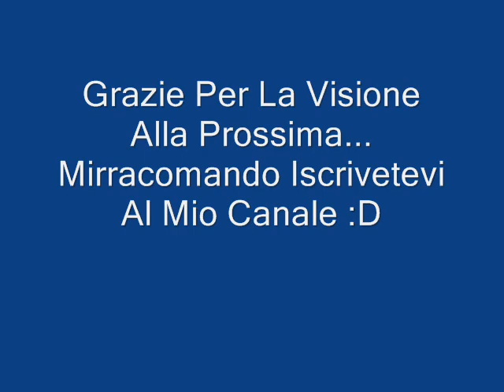Power Mix Paoletto Dj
[Il Mondo Minimale Di Paoletto Dj :P